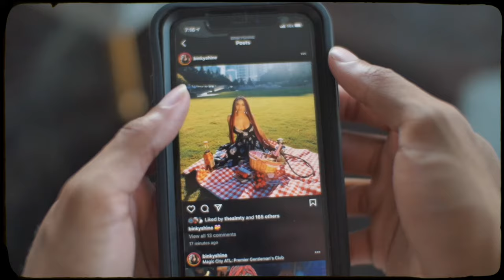Ryan Jovan - I Got Time (Petty) ft. K.O. Mason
I Got Time (Petty) by Ryan Jovan